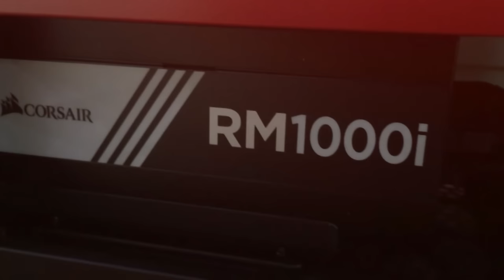MON NOUVEAU PC DE LA NASA! (Présentation)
▶️ Musique utilisée: du Chillhop
🖥 La Configuration:
⚙️ Liste des Composants:
▪️ Processeur: 1x Intel Core i7-5960X [(3,0GHz),(8 Coeurs;16 Threads)]
▪️ Carte Mère: 1x Asus X99 Deluxe II
▪️ Mémoire RAM: 4x DDR4 Corsair Dominator 8go [(2666MHz , CAS 16)(Total:32go RAM)]
▪️ Refroidissement CPU: 1x Cooler Master MasterLiquid Pro 240
▪️ Pâte Thermique: 1x Arctic Silver 5, 3,5g
▪️ Carte(s) Graphique(s): 2x MSI RX480 8Go Gaming X (Crossfire)
▪️ SSD: 1x Crucial MX300 525go
▪️ HDD: 1x Seagate Barracuda 3to
▪️ Boitier: 1x CoolerMaster MasterCase Maker 5t
▪️ Alimentation: 1x Corsair RM1000i
▪️ OS: 1x Windows 10 Famille (DVD)